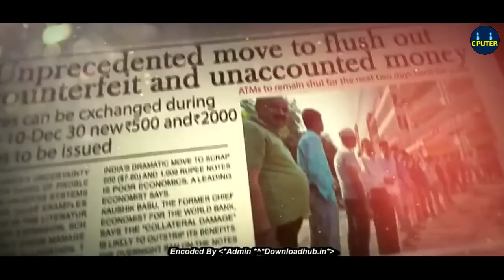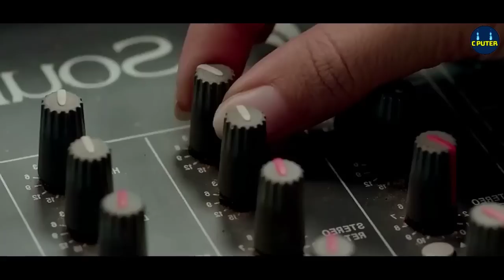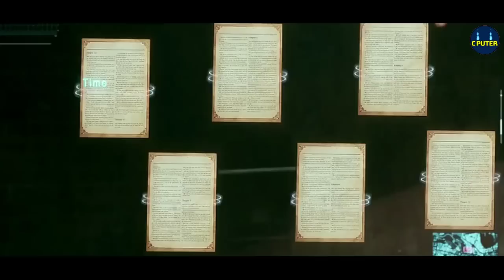ඉංදියාවෙන් හොරාකාපු සල්ලි ආපසු අරන් දුන් වීරයෙක් Movie Review Sinhala Educational Story| C Puter2023